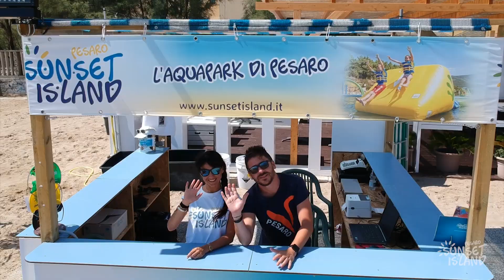Sunset Island Pesaro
Fai il pieno di divertimento all'Aquapark galleggiante di Pesaro